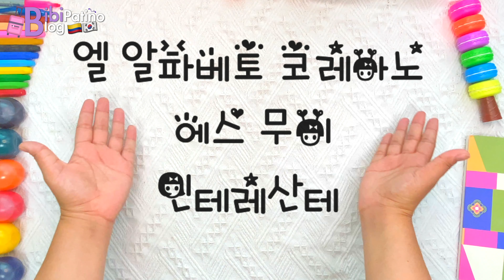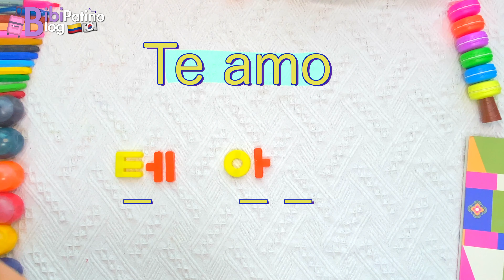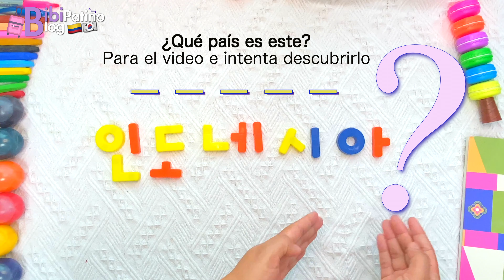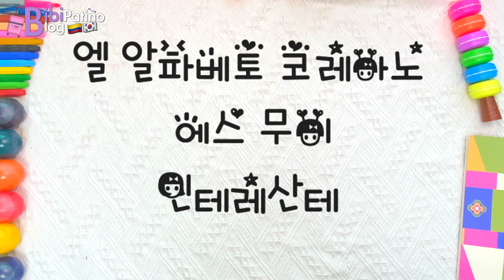HANGUL FÁCIL. Aprende abecedario coreano en menos de 6 minutos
¿Quieres una introducción fácil y sencilla del alfabeto coreano?
Este es tu video.
Aprende las consonantes, vocales y sonidos de una forma sencilla, partiendo de lo que seguro ya conoces, seamos inspectores del hangul.

Este video fue parte de una misión para el programa @Kinfluencer 2021

¿Qué es el Hangul?
Consonantes del alfabeto coreano 0:14
Vocales del alfabeto coreano 0:17
¿Cómo suenan las consonantes del hangeul? 0:20
Consonantes y vocales similares en español 0:25
¿Cómo suenan las vocales del hangeul? 0:20
Historia del hangul: un idioma fonético 1:47
Rey Sejong y la forma de los caracteres coreanos 2:03
Ejercicios para Inspectores: Resuelve el enigma con el alfabeto coreano 2:29
¿En qué otro país a parte de las Coreas se usa el hangul? Tribu Cia-Cia 4:40

Último Enigma con caracteres coreanos 5:03

¿Cómo suenan las vocales?

Si quieres conocer un poco de la filosofía detrás del alfabeto coreano y cómo se ha convertido en una obra de arte, mira este video, salta la parte de la explicación de caracteres porque es un resumen de este video: Hangul Art